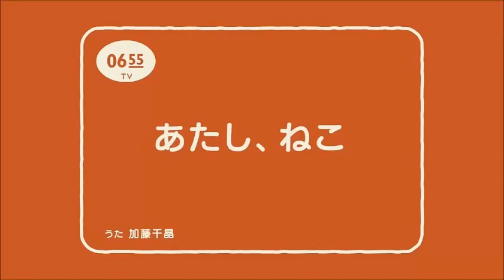あたし、ねこ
我が家のアイドル猫、ちょこ様